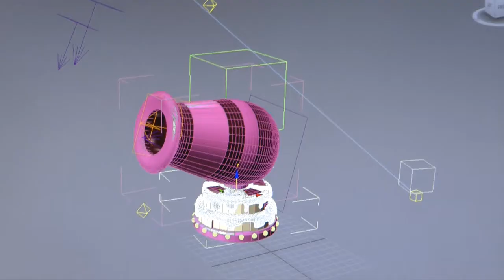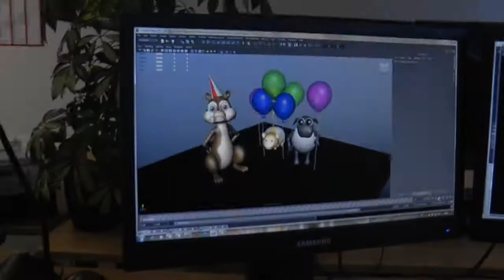Farmerama Video Podcast Episode 1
Don't miss our Farmerama special event.